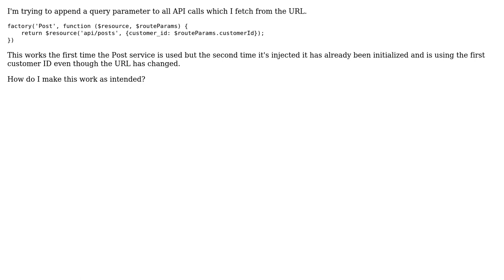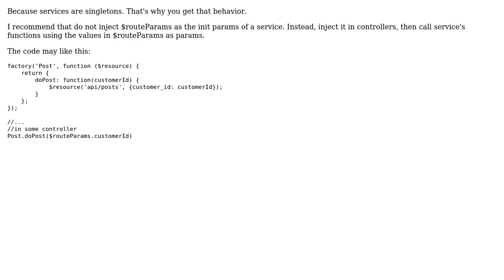Use $routeParams in service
With thanks & praise to God, and with thanks to the many people who have made this project possible! You are responsible for your own actions.